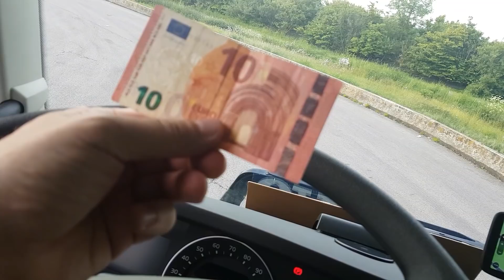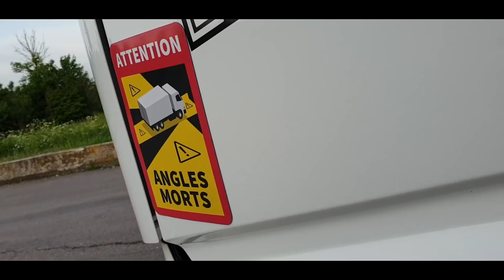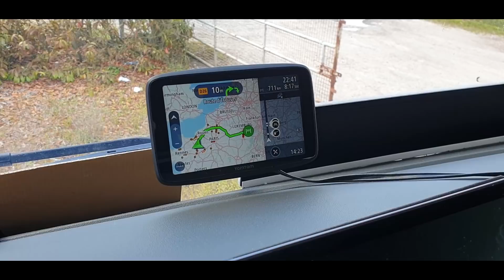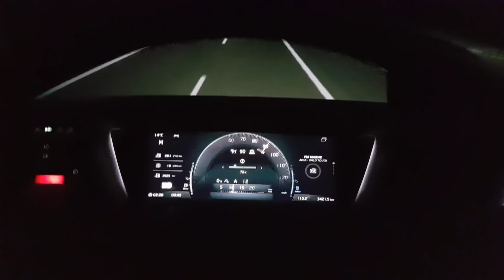Угнали мой Трейлер